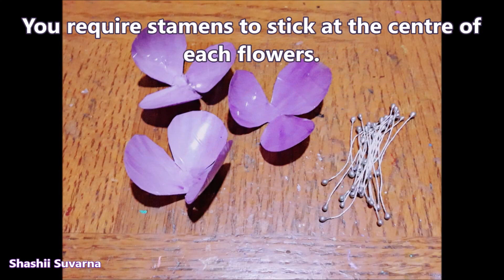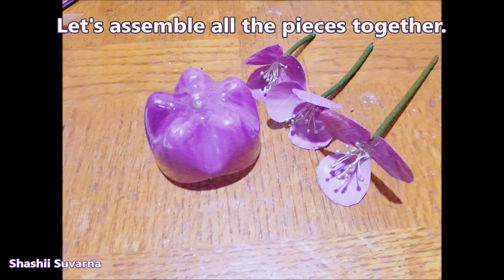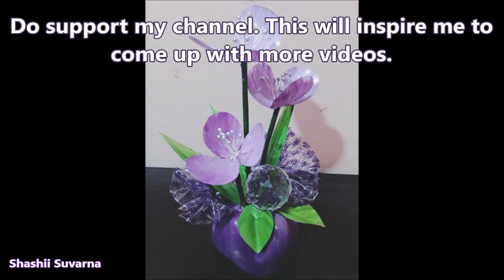Best Out Of Waste Plastic Bottle Lovely Showpiece # 2 ll Home Decoration Idea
Best plastic bottle reuse idea.